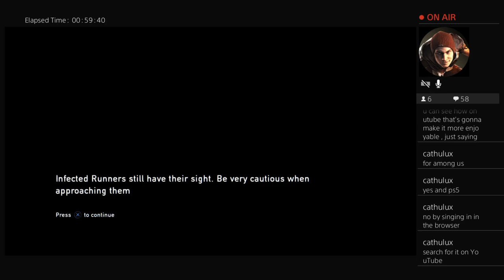Grounded Difficulty - TLOU - Road to Platinum Trophy Part #01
The Last Of Us Grounded mode difficulty is no joke. Let's see how it goes together.